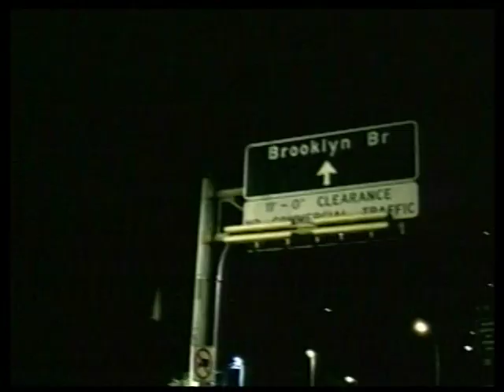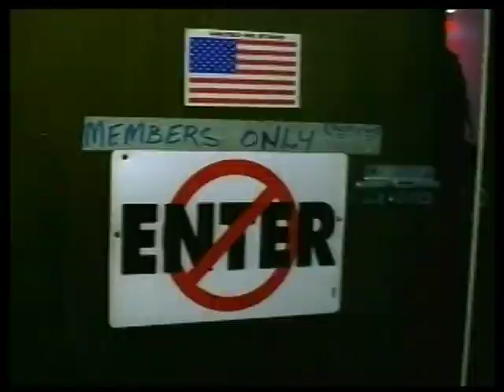Mos Def - Sex, Love & Money [Official Video] [2004]